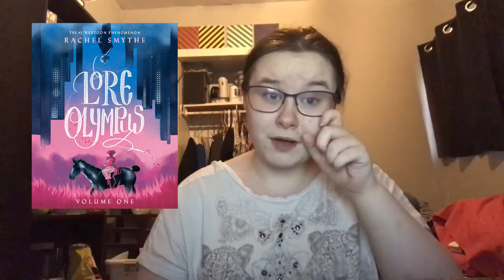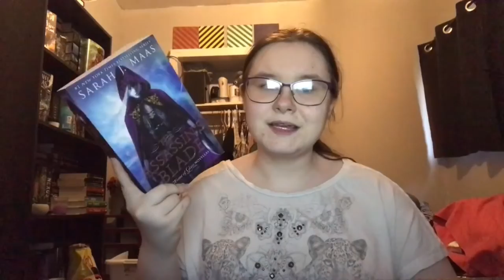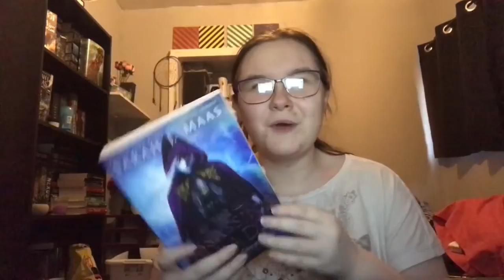May Wrap Up and Stats 2022